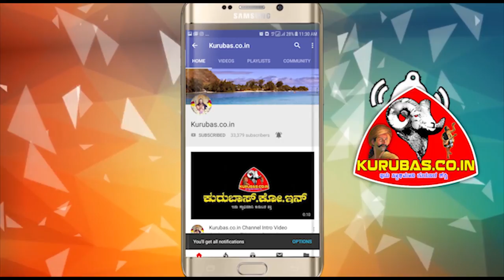Shilpa Kudaragunda Telling Story About Sangolli Rayanna | Kurubas.co.in